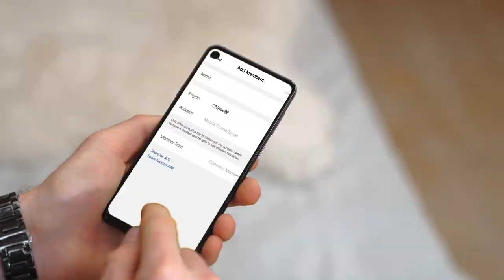yeeuu | announces the launch of k1 - smart lock box with fingerprint & remote access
smart lock box - 16 mai 2018 - Découvrez la fonctionnalité Smart Lock d'Android, nouvelle fonction intelligente pour votre smartphone

yeeuu  an international team of smart home designers and engineers  just announced the release of their innovative smart lock box with fingerprint & remote access.

With K1 smart lock box, you will never be locked out again and can enjoy safe, reliable access for employees, friends, and family members

 VPs smart lock box fitted by my team in

WiFi Smart Lock Box Eyecon Picture Key Lockbox Control Access Remotely w/ Wi-Fi Access Control Equipment Business & Industrial
Do whatever you want with a Realtor smart lock box - Solve Water Damage issue at Home Used Kevo Touch-to-open smart lock box for sale in Portland - Kevo Touch-to-open smart lock box posted by Jay son in Portland Nest x Yale Wi-Fi Smart Lock Boxing Day Sale Canada & Deals 2019 – Are you ready for Boxing Day Sales Canada 2019